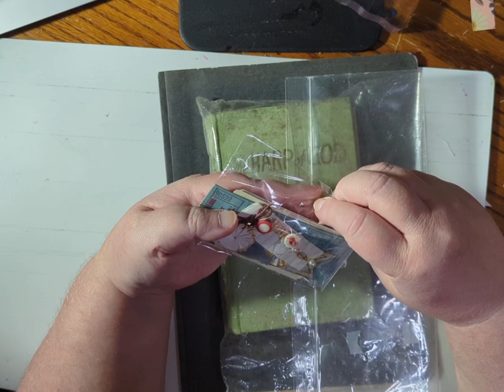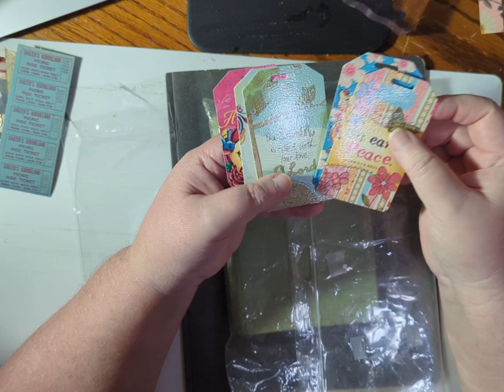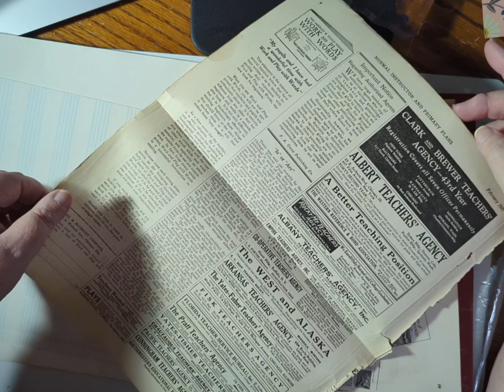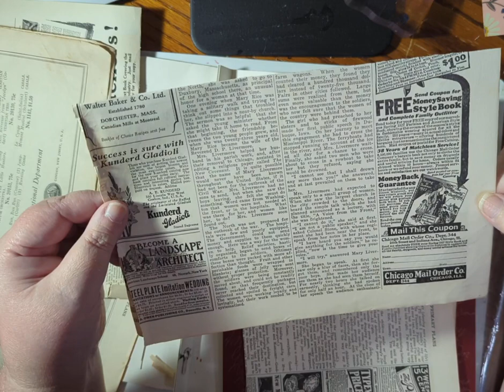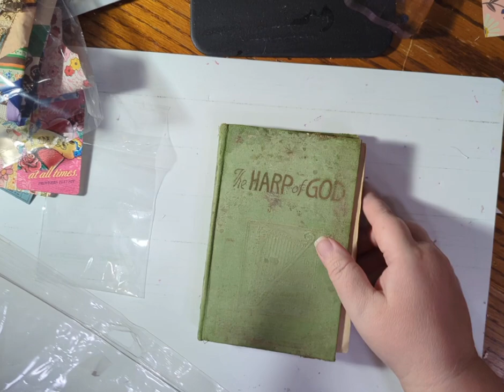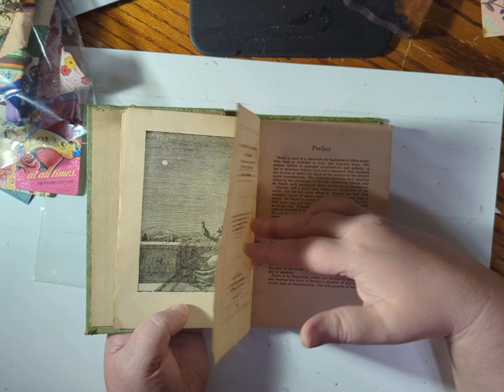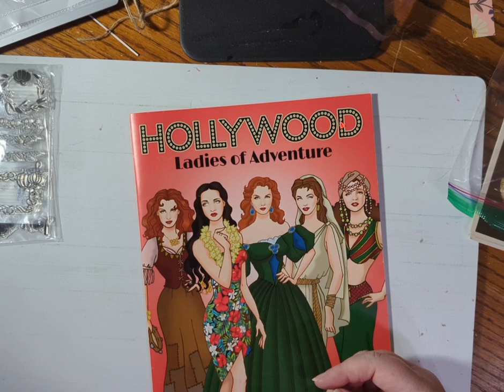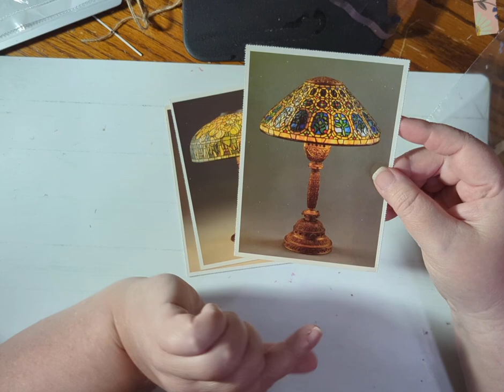Beyond Grateful: Happy Mail from Big Momma Sandy Moore and Yvette Quale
Wow! overwhelmed with Gratitude, amazing happy mail share.

Blessed beyond measure by Big Momma and Yvette Quale

UCw4HCxXuXkeJTbbqutX1knw